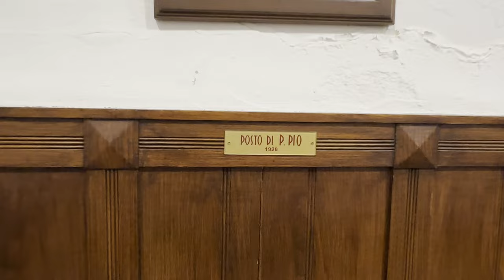Il mio cuore si è fermato, ma Grazie a Padre Pio sono salva